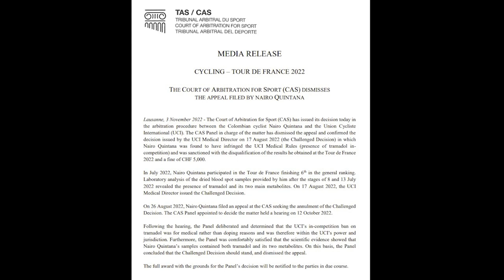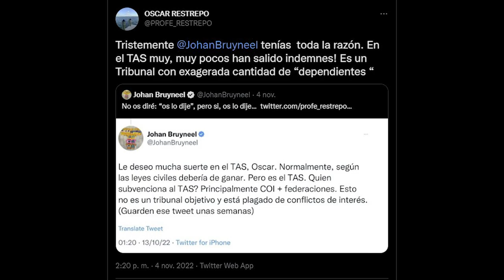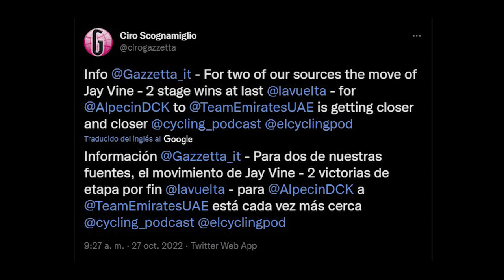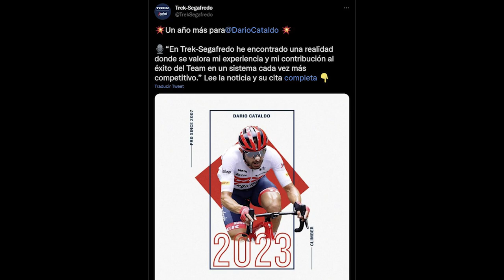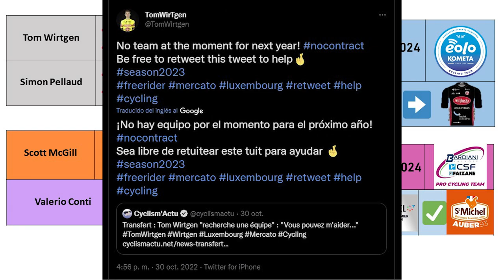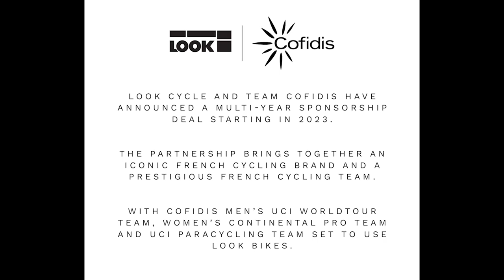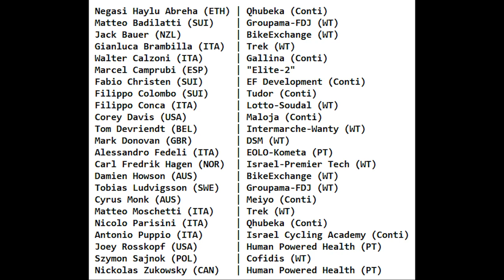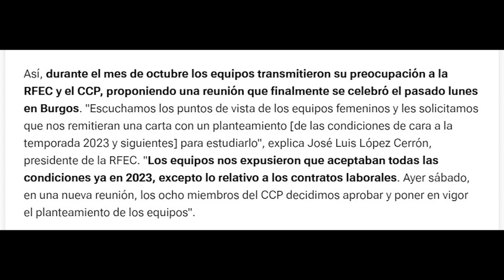RESOLUCIÓN QUINTANA-TAS! Q36.5 Presentado! LO ÚLTIMO del Mercado (López, Vine...)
¡Estamos de vuelta en el canal por fin!
Toca un nuevo Noticiero recopilando muchas novedades de la última semana de octubre y la primera de noviembre, como la resolución del TAS sobre el caso Nairo Quintana y Tramadol, con todas las declaraciones del ciclista, su abogado y UCI incluidas.
También traemos todas las novedades del mercado ciclista, con Miguel Ángel López y el Astana, Cavendish, Jay Vine, los 23 del Q36.5 y muchos otros como protagonistas.
Y terminamos, además de con el ciclismo femenino, con muchas cositas de los equipos, desde el World Tour a los Continentales pasando por el nuevo equipo de Doug Ryder y Vincenzo Nibali (Q36.5) o el Corratec.

¡Espero que os guste el vídeo! En unos días subiré un nuevo Noticiero Ciclista con el resto de novedades de este periodo. ¡Todavía quedan muchas!

Noticiero Ciclista Octubre 8 y Noviembre 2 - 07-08/11

CAPÍTULOS
0:00 – Introducción
0:37 – Resolución TAS Quintana – Tramadol. Declaraciones
3:19 – Mercado: Superman López y Astana (+ Battistella y Conti)
4:11 – Descabellado: Movistar y Cavendish… ¿o IPT?
5:09 – Más del UAE Team Emirates
6:11 – Resto mercado World Tour
8:00 – Mercado Ciclista: ProTeams
10:38 – Mercado ciclismo femenino
11:09 – Equipos: Movistar, Lotto y Cofidis
12:08 – Arkea y Alpecin
12:53 – ProTeams (Q36.5, Tudor, Corratec y HPH)
14:33 – Continentales y Lizarte
16:37 – Ciclismo femenino
17:28 – Despedida